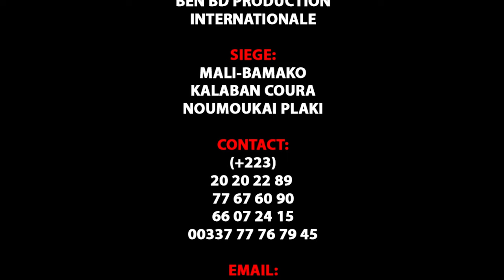CONCERT LIVE D'AMI LA STAR AU BALLA CLUB Partie 1 par BEN BD PROD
LA STAR AMI DIALLO dite ( AMI LA STAR ) est une jeune artiste Malienne originale de Wassoulou est née à Bamako et elle à fait des études Fondamantale et secondaire à Bamako ou après elle c'est lancé dans sa carrière musicale comme ayant son destin dans la tradition jeune artiste de Wassouloiu et aujourd'hui elle est très très célèbre partout au Mali et dans la sous région et AMI la Star se bat encore pour son avenir et pour sa carrière internationale et la voilà dans ( CONCERT AMI LA STAR au BALLA CLUB de KALABAN COURA ) pour vous les FANS et le Management est Assurée par le Maestro SEYDOU BLEUN de la RADIO DAKAN au: 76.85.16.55 et DJ BAKO au: 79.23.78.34 avec le soutiens et la communication de son Label Universel BEN BD PRODUCTION INTERNATIONALE contacts: 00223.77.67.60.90 ou 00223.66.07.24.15 ou 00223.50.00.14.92 internationale: 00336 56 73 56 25 par E-mail: /
Licence